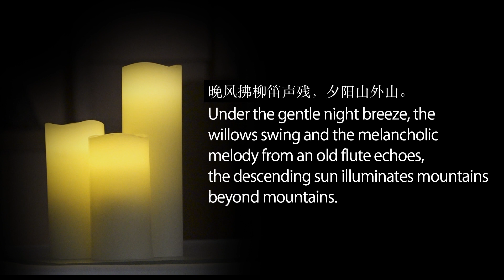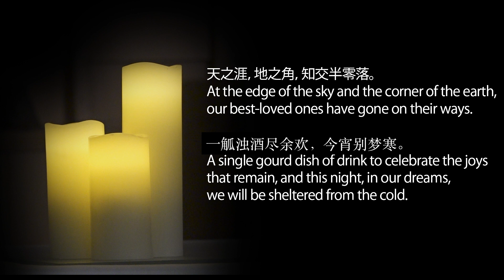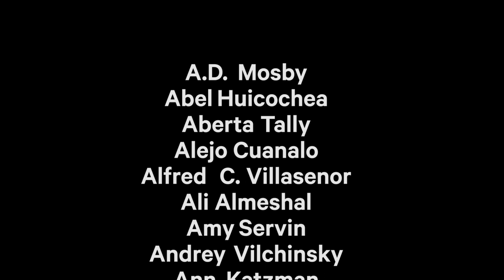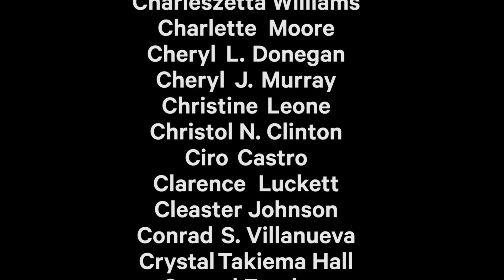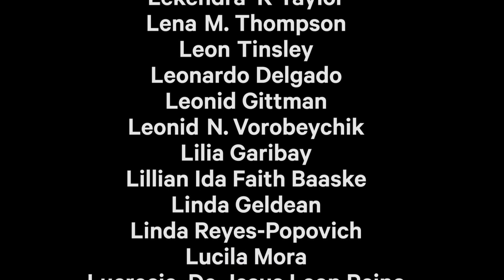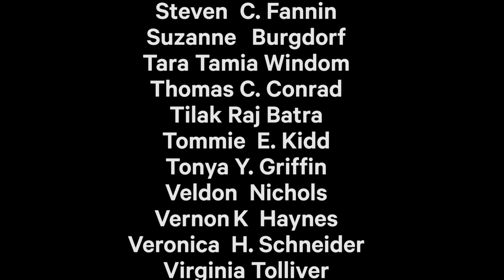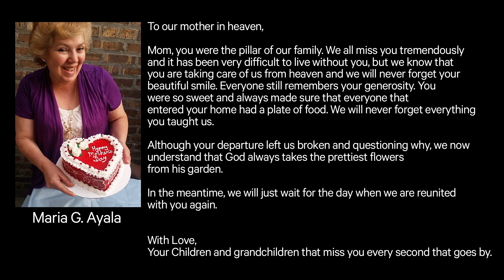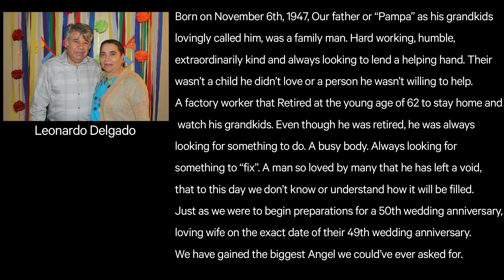Remembering those who died between June 2020 - January 2021 at Rush University Medical Center